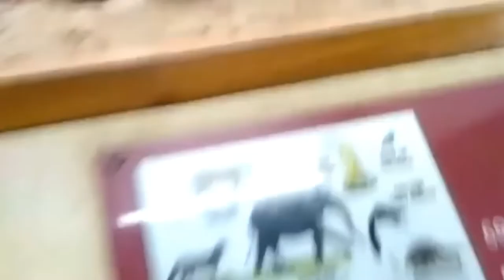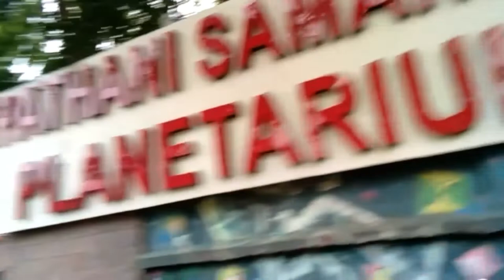Itna bada skeleton 😱 |Mini vlog of museum and planetarium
Mini vlog of museum & planetarium |Mini vlog |Museum vlog |Planetarium vlog |Vlogging |